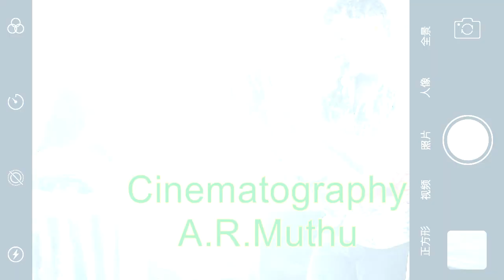ஜாதின்னா என்ன?A Short film on caste/Social Awareness/சமூக விழிப்புணர்வு குறித்த குறும் படம்!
socialawareness sivakasi armuthu/kishore#